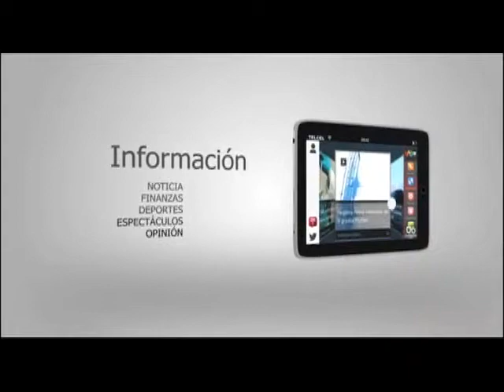Gobierno "revisará a fondo" el financiamiento a educación EPN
El presidente inauguró el ciclo escolar 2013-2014; 26 millones de estudiantes regresaron a clases.